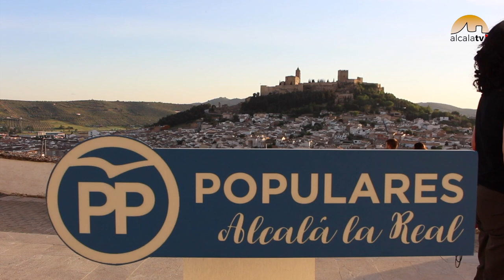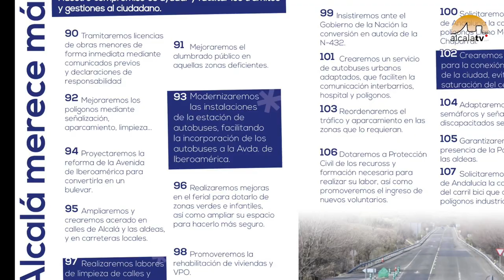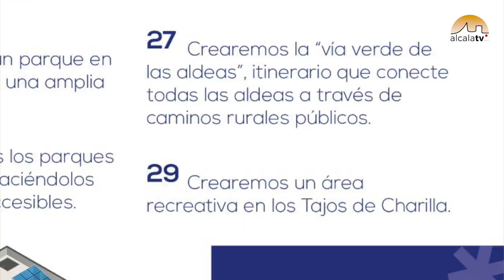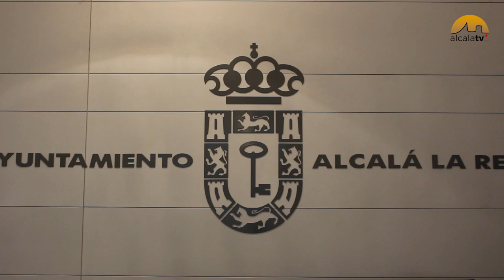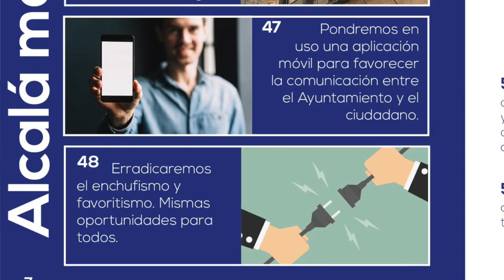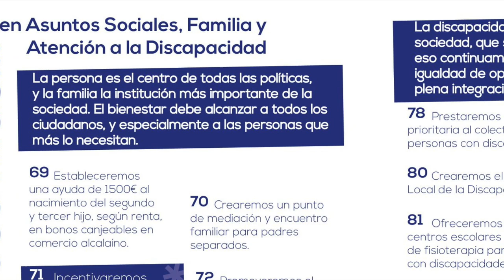Medidas PP Urbanismo, Medio Ambiente, Tráfico y Seguridad, Participación Ciudadana y Discapacidad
El Partido Popular de Alcalá la Real concluye la presentación de su programa electoral, adelantando sus propuestas en materia de Urbanismo, Medio Ambiente, Tráfico y Seguridad, Participación Ciudadana y Discapacidad.